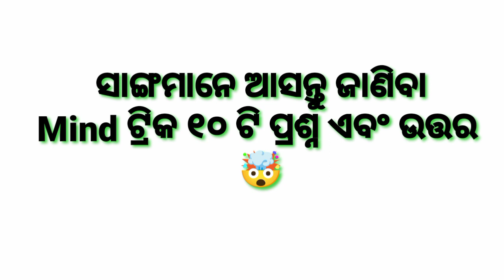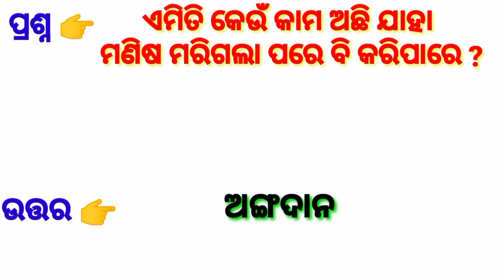Gk Question And Answer ll Odia Gk ll Gk in Odia ll Odia Interesting Gk Question ll Odisha Quiz l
odia general knowledge class 1
odia general questions
odisha gk questions and answer
odia gk question in odia language
odia gk question in odisha